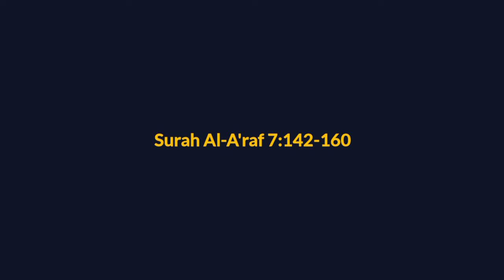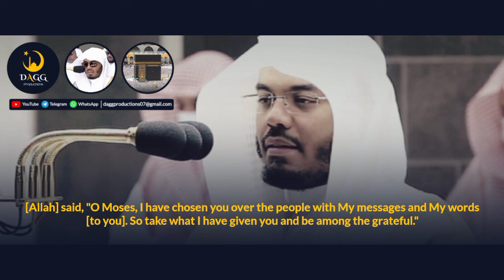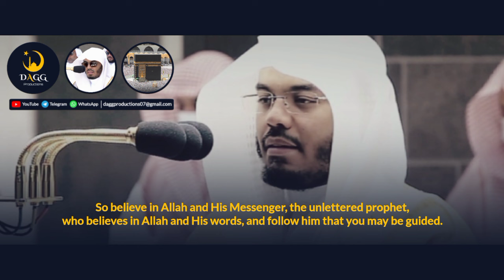The Story of Prophet Musa: P5 | The Vintage Series EP 11 | Sheikh Yasser al-Dosari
'The Story of Prophet Musa' Series

Part 05: Prophet Musa confronts Fir'aun (Narration #01)

Surah: Al-A'raf (07)
Verses: 142-160